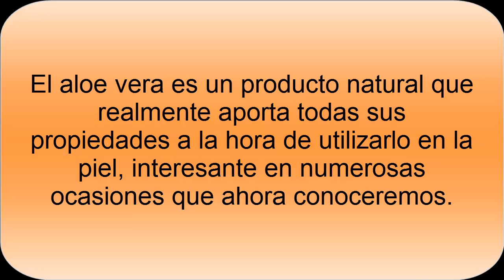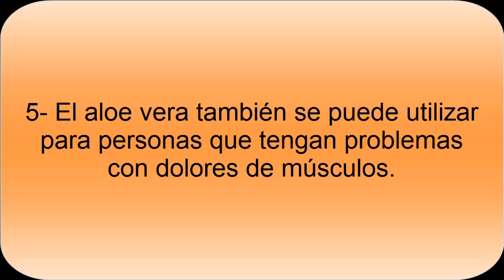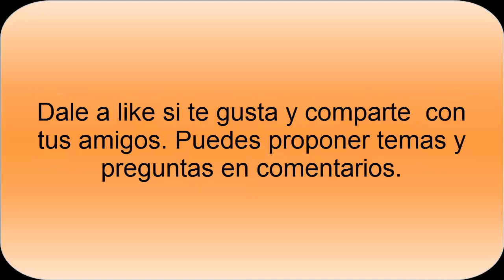Beneficios del Aloe Vera - Propiedades del Aloe Vera -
Beneficios del Aloe Vera. Las propiedades del Aloe Vera son múltiples para cuidar nuestra piel. Puede ser de gran ayuda en caso de quemaduras leves, picaduras de mosquitos, entre otros usos.  Es un producto natural que se puede extraer de la planta y con la que vamos a obtener muchas de sus propiedades y beneficios.